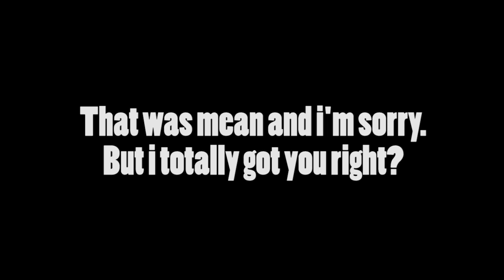SEASON 14 CAST REVEAL - The Strike-Out Game Show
Season 14 Premieres on March 7th @ 2PM CST! Don't Miss it!

Hosted by: Striker